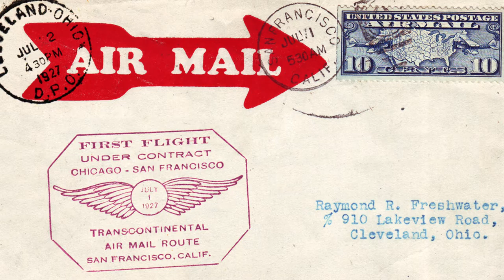Aeroplane manufacturing companies | విమానాల తయారీ సంస్థలు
Many of us don't know about aeroplane manufacturing companies. So the reason we created the video to explain with telugu audience.